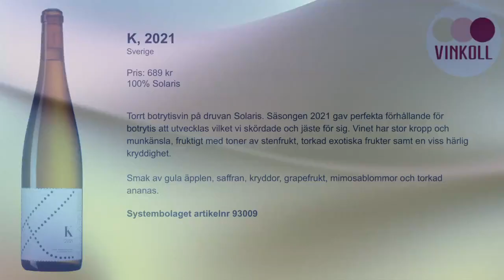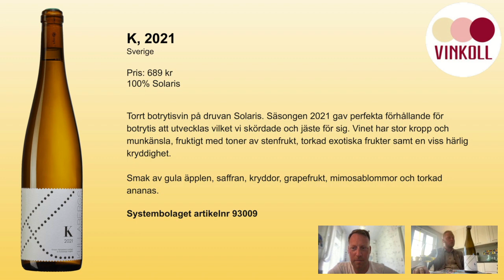Meningen med vinet - Kullabergs K 2021 nr 93009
Vinkoll gästas av K Felix G Åhrberg som stolt berättar om vinet K, Nr 93009, som släpps på Systembolagets tillfälliga sortiment den 21/7 2023 kl 10.00. K är ett torrt botrytisvin på druvan Solaris, 100%. Smak av gula äpplen, saffran, kryddor, grapefrukt, mimosablommor och torkad ananas.

Ladda ned Vinkoll-appen för att hitta vinprovningar nära dig!